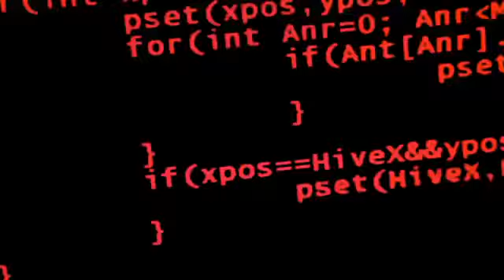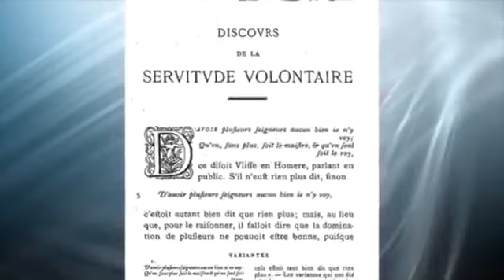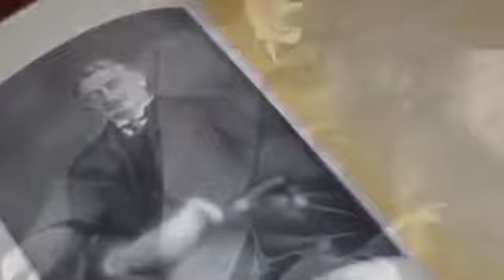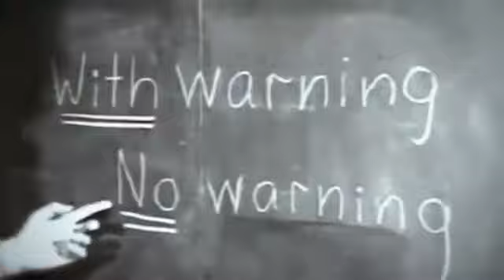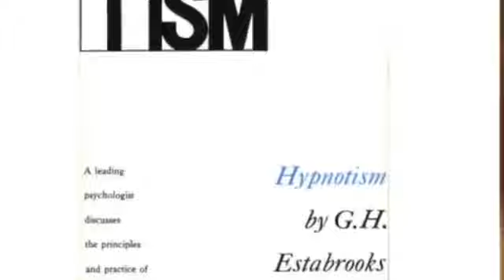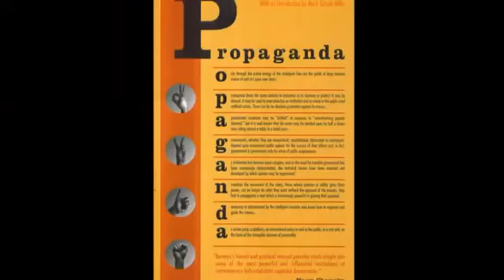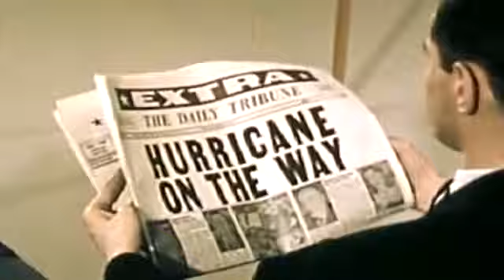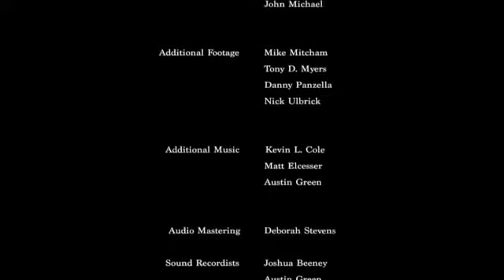STATE OF MIND: THE PSYCHOLOGY OF CONTROL (2013)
If you don't submit to control, if you're a radical, you're less likely to be loved. You're not fitting in with society; you're viewed as an outsider. There are a lot of social prohibitions about the outsider and the person who's going to upset things. From the time we're very young, we're taught to worship authority, basically, because that's our key to survival as young children. But as adults, we never go through the rights of passage that tell us how to methodically think for ourself, and thus we're always in a state of extended adolescence.

We take all this stuff, whether it's the television or it's the inculturation, the school yards, the teachers... we take this whole system, we put it into our unconscious mind, and it is the GIGO that comes out... Garbage In, Garbage Out. We simply have harnessed our own power by accepting all these beliefs as though they are factual, whether it's the flat earth of Columbus or it's the idea that I'm not good enough to be or to do something I've dreamed to do.

To the degree that the individual loses the sense of what freedom really means for him, mind control is working. Everybody's born into this control structure, everybody's born into authority. Everyone's born into the situation, but just because you have an authority making decisions for you at some point when you're very young, too young to take care of yourself, doesn't mean you should always cater to authority your whole life. We have established a framework which for the most part works pretty good. People enter into this contract with society. That contract allows them to follow certain rules and expect certain returns on their investment of working within the framework of the contract.

Human beings form habits. At some point in our lives, many of us realize that the lives we are living are not those which we have imagined, but rather lives reflecting others' imaginations, as if we have been unwitting actors in someone else's script. Can be the minds of individuals harnessed by systems of psychological control?

Are the habits reflected by human beings in direct conflict with their needs to survive and thrive in this world? The enormous implications deter many of us from asking these simple questions and finding answers relevant to our daily lives. If we don't resist all of the different information that comes our way and weigh it and use our own mind instead of what somebody else wants us to think, eventually society would become nothing more than automatons, robots. The establishment has protected itself. Unless you submit to the saturation indoctrination and adopt all its values, you can't get in.